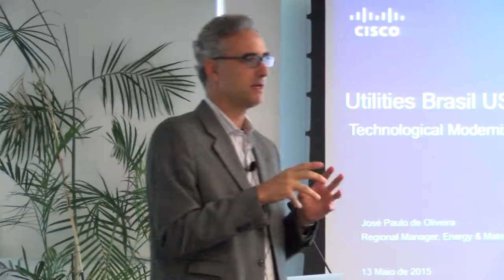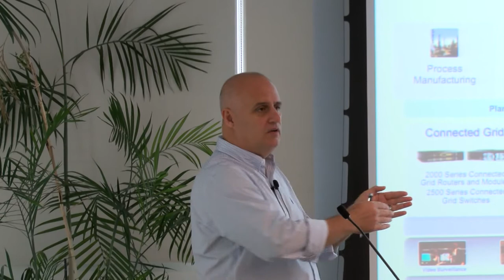USTDA Telecom Visit Introduces Brazilian Officials to U.S. Technology and Regulators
This video features government and utility representatives from Brazil on a recent visit to the United States on a U.S. Trade and Development Agency reverse trade mission focused on showcasing telecommunications technology for power distribution. (USTDA Video by Steve Lewis)